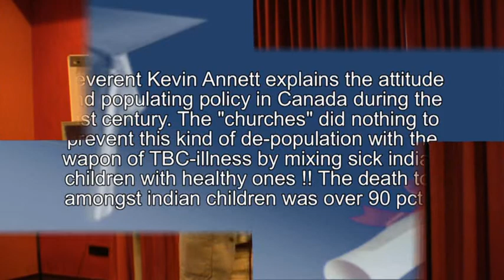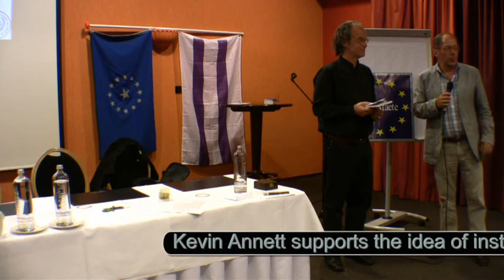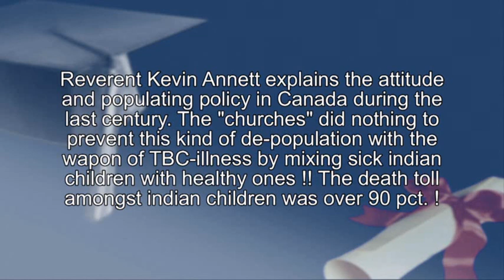Kevin Annett over de soevereiniteit van Kanata